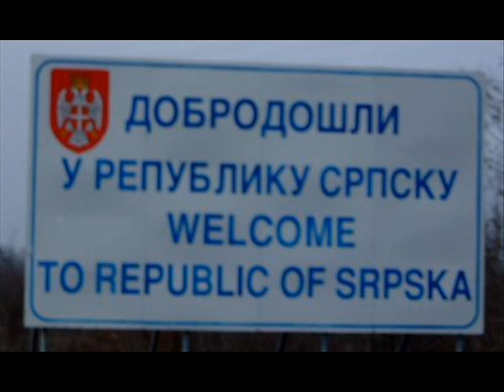SRBIJA VS BOSNA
SERBIA VS BOSNIA